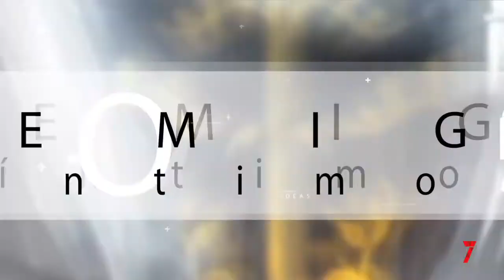Enemigos Íntimos (11/12/20)